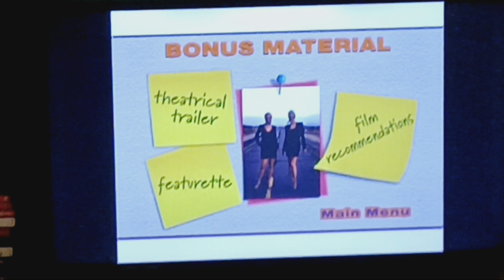Romy and Michele's High School Reunion 1999 DVD Menu Walkthrough